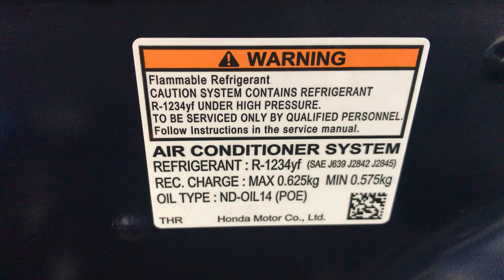Engine 2020 Honda Odyssey 3.5 L V6 i-VTEC Earth Dreams Technology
2020 Honda Odyssey
Engine
The front-wheel-drive Odyssey is powered by a 3.5-liter V-6 that makes 280 horsepower. It seats up to eight adults, with more than 32 cubic feet of room in three rows. The third row folds to create a massive 88.6 cubic feet. The EPA rates it at 19 mpg city, 28 highway, 22 combined.